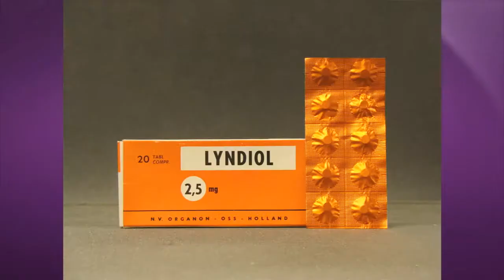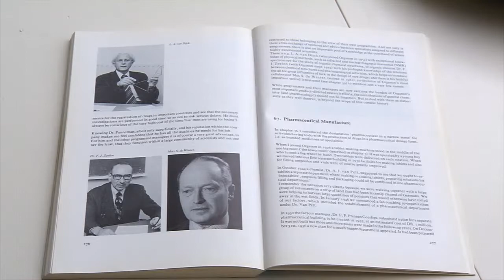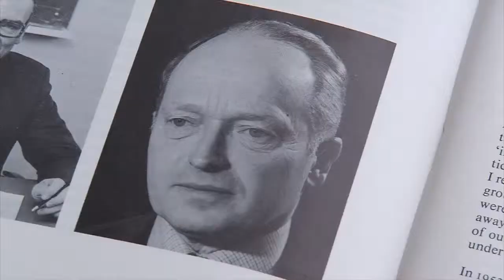Max de Winter (91) overleden